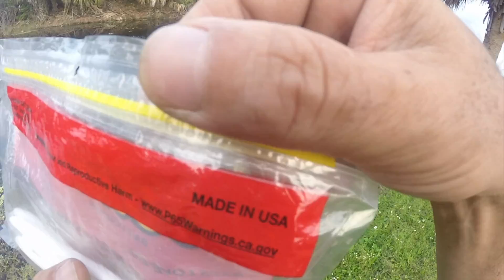A NEW YORKER LOST IN FLORIDA SMOKES DOOB FOR THE 1ST TIME & GOES FISHING RANDOM YARDS! AMAZING TIPS!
"hey, hey, hey, what I say, weeez catching bass today! ". some light tackle, light conversation and we definitely need a lighter!
thank you for coming and chillin out with the G-Fish!